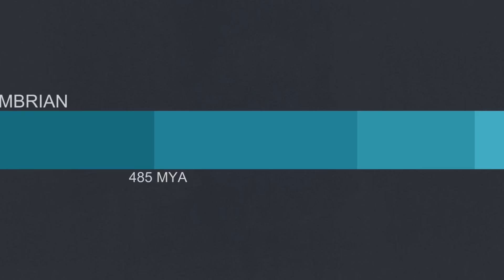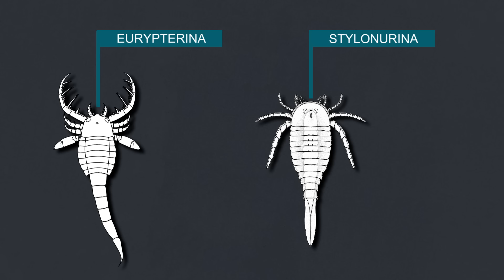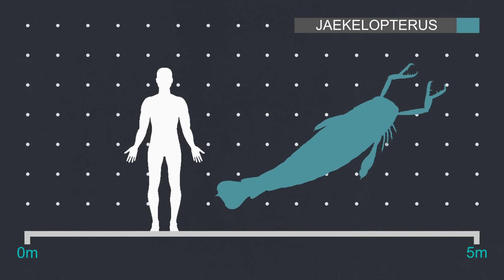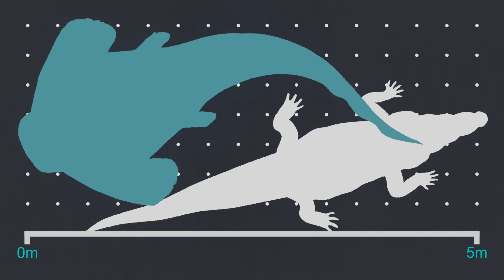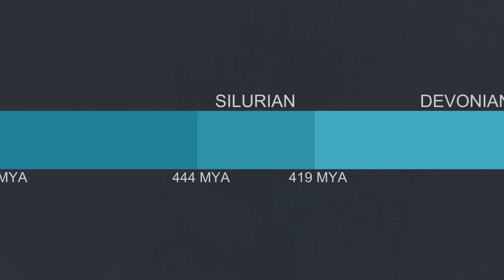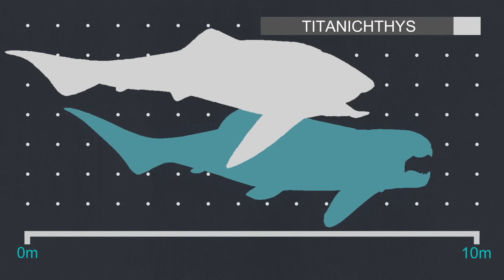Dunkleosteus and the first Fish Apex Predators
The earliest and most primitive fish date all the way back to around half a billion years ago, however, around this time and for many millions of years after this they were usually at the bottom of the food chain and most, if not all of the large predatory niches were occupied by giant ancient invertebrates. However this changed around 400 million years ago in the devonian peridod when there was a major shift that largely persists to this day, with fish becoming the most dominant animals in the ocean.